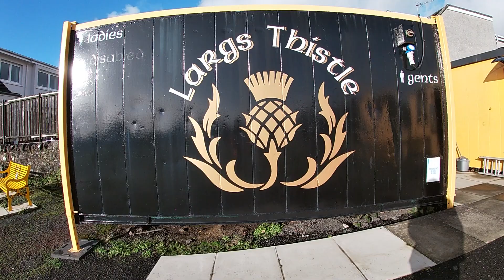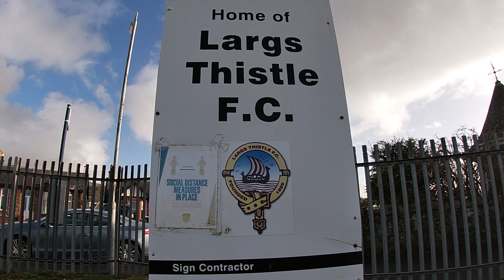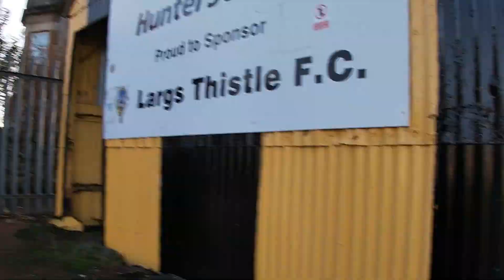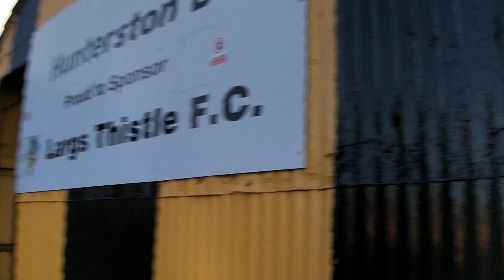💥 FIREWORK FINISH! | Largs 1-0 Troon (Matchday Vlog)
A 'Seaside Derby' today as we head down the coast to see Largs Thistle take on fellow coastal side Troon at Barrfields Park on Bonfire Night with some late drama and some fiery flashpoints.

Futbology - @jackatgrounds

Largs v Troon
Largs Thistle v Troon
Largs 1-0 Troon
West of Scotland Football League
2022/23